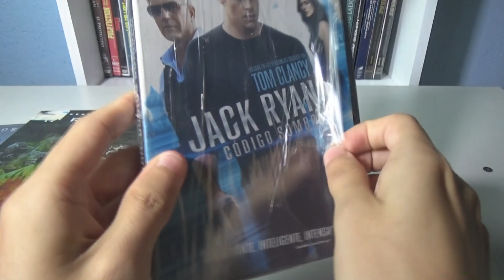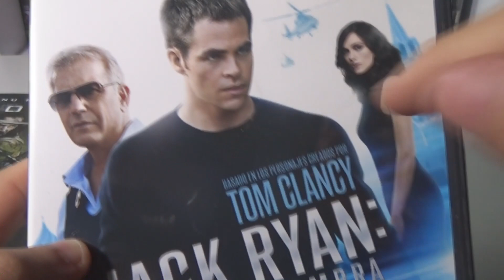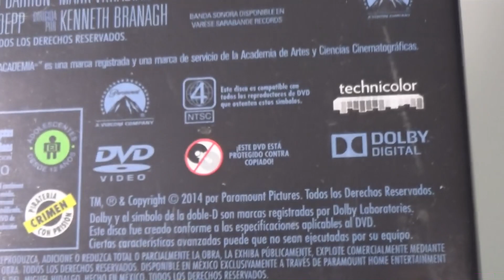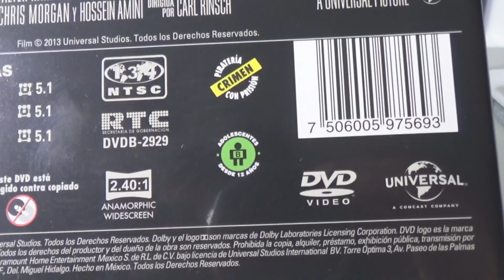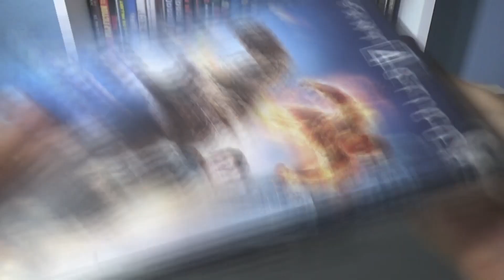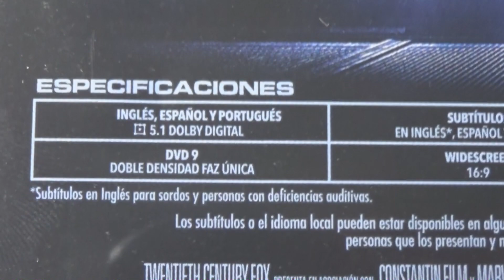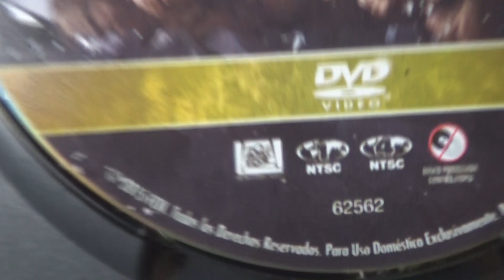UNBOXING | Los 4 Fantásticos (2015), Jack Ryan & 47 Ronin (DVD)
Hey! El día de hoy vengo con el unboxing de estas tres películas en formato DVD que conseguí en Elektra a 20 pesos cada una, que son: Los 4 fantásticos, 47 Ronin y Jack Ryan: Código Sombra.